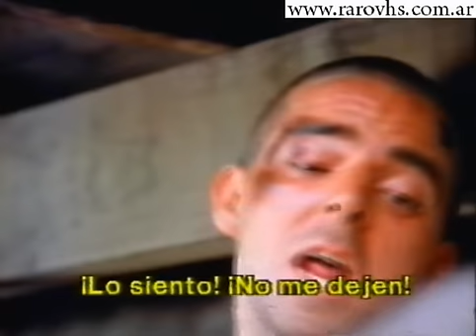Skinheads (1989) Trailer Argentino